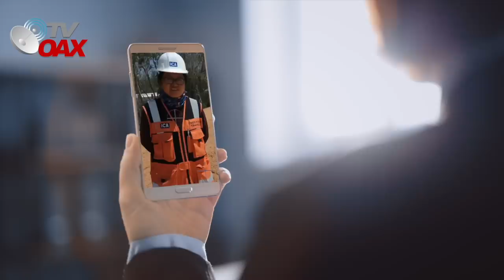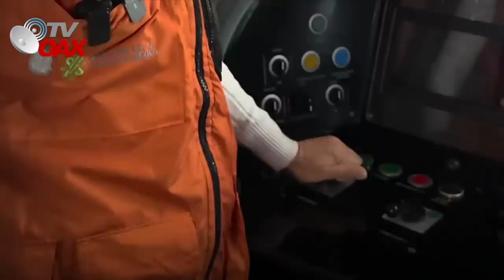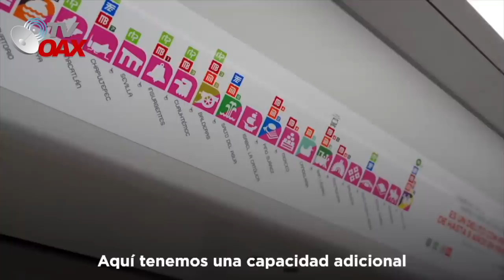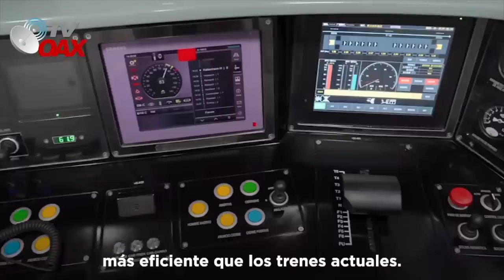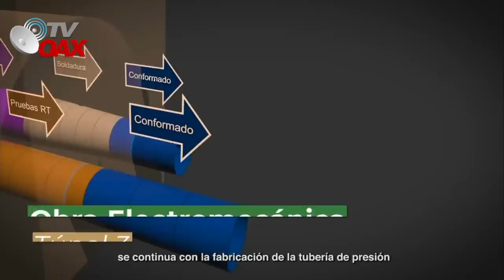Asi se miran las obras de AMLO, Tren Maya, Refineria Olmeca, Presa Santa Maria y la L1 del metro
Asi avanzan las obras del Presidente de Mexico 17 de octubre 2022